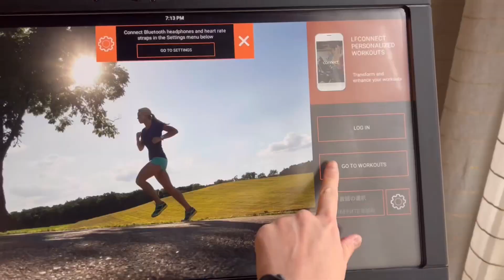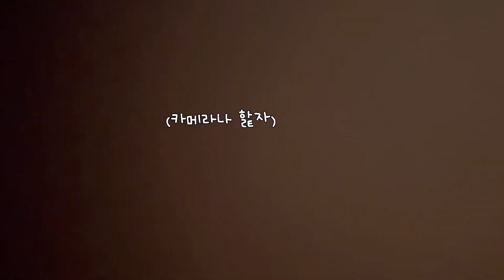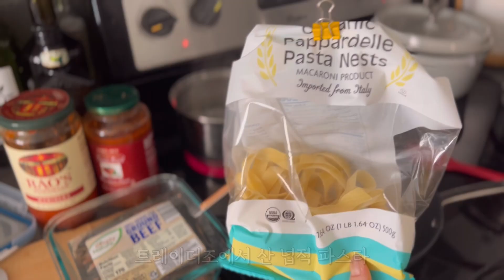🇺🇸 vlog | 재택근무 남편 점심 | Rao’s 토마토파스타 | 먹고 자고 💩하는 새끼 스탠다드푸들